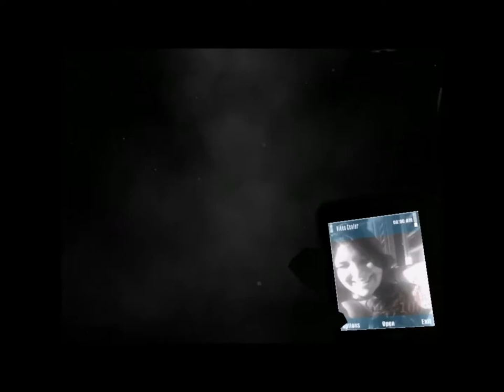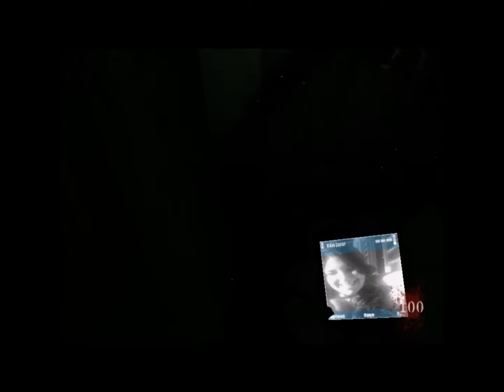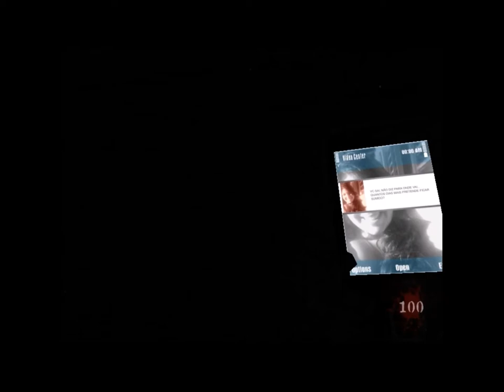SCARY MANNEQUINS | Insanidade (Insanity)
I didn't really have much of a choice but to make this one giant playthrough.  I'm sorry it is a bit edited in spots as this was not done in one siting as I usually do. I'll try not to let this happen again. I hope y'all still enjoy it!